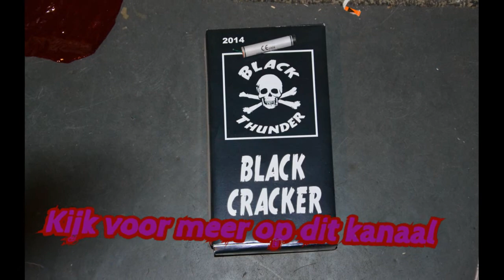Verschillende kanonslagen avond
Verschillende kanonslagen/Rotjes avond Vuurwerk.
Bijvoorbeeld de Bombers, Black Cracker & Mega Bomb